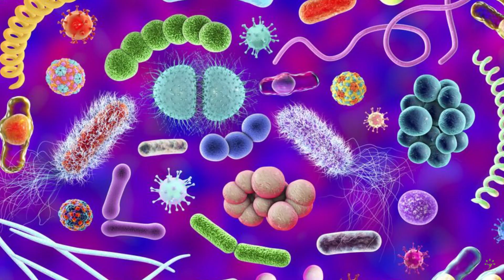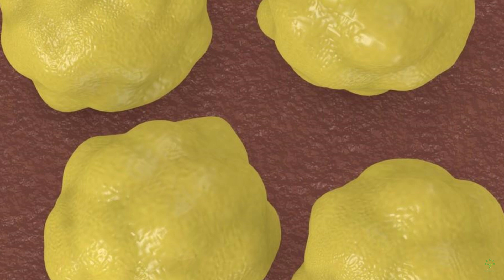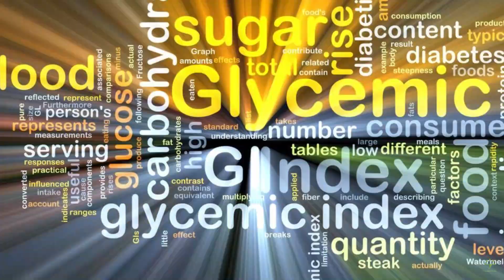Top Benefits Of Corn For Health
I am going to tell you In this video, we delve into the incredible benefits of corn that you probably didn't know about. From its nutritional value to its versatile uses, corn is more than just a tasty snack – it's a powerhouse of health and sustainability.

🌽 Discover how corn's rich nutrient profile, including vitamins, minerals, and fiber, can support your overall health and well-being. Learn how it promotes digestive health, boosts energy levels, and contributes to heart health.

🌽 But that's not all! We'll also explore the lesser-known benefits of corn, such as its role in supporting healthy skin, its gluten-free nature, and its diverse industrial applications, including ethanol production and biodegradable plastics.

🌽 Whether you're a health enthusiast looking to optimize your diet or simply curious about the many wonders of this ancient grain, this video is for you. Join us as we unlock the power of corn and discover why it deserves a place in your pantry and your life!

Let's journey together toward a healthier, happier world, one corn kernel at a time! 🌽✨

Let us know if you have any health questions in the comment section below the video.